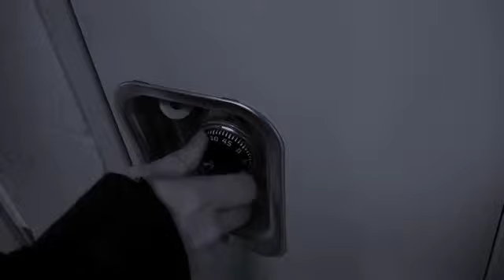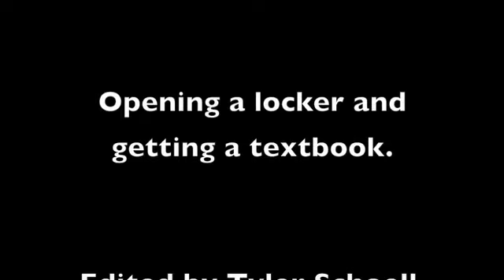not borning 3 schoell.m4v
video I made in T.V Media clas